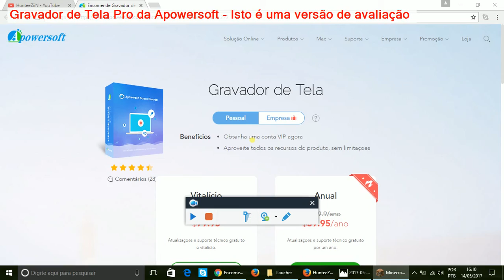server de hypyxel pirata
ip do servidor;legendwar.playbr.net:25565                                                likeeeeeeeeeeeeeeeeeeee a meta e 10 ou 20 likes se dar 20 ou 10 vou fazer live no server like entao